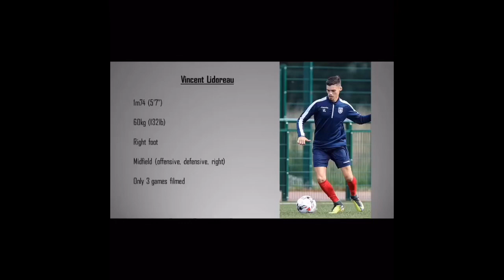CV video Lidoreau Vincent